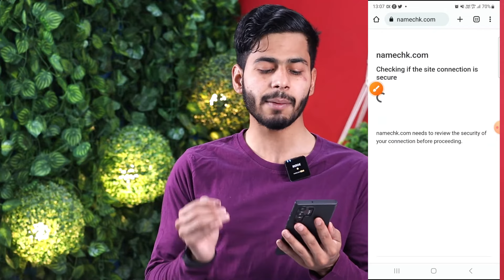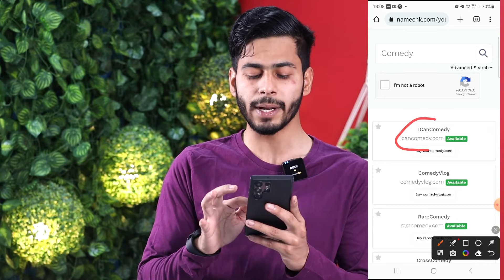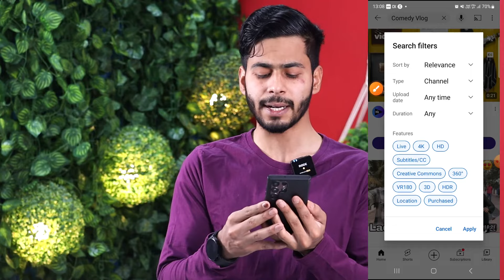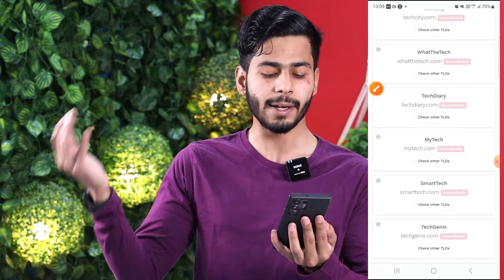सबसे अलग YouTube चैनल NAME कैसे रखें, Youtube Channel Name Ideas, How to Choose Youtube Channel Name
Hii Guys... is video me mene aap ko bataya hai सबसे अलग YouTube चैनल NAME कैसे रखें, Youtube Channel Name Ideas, How to Choose Youtube Channel Name, Youtube Channel Ka Name Kya Rakhe 2023 | Channel Name Ideas, youtube channel names ideas full details aap sabhi ke sath share ki hai..  hame ummeed hai ki aap ko ye video pasand aayega...Thanks

My Budget Tripod
My Budget Mic
My Camera
My lights
My Wireless Mic

youtube channel ka name search me kaise laye 2023
how to come up with a good youtube name
how to name your youtube channel
how to choose youtube channel name
youtube channel name tips
how to select youtube channel name
how to think of a good youtube channel name
how to choose a youtube channel name
how to think of a good youtube name
channel name change karne ke baad search me kaise laye